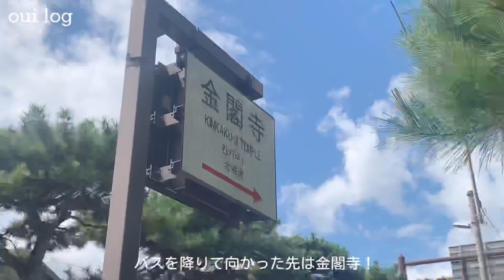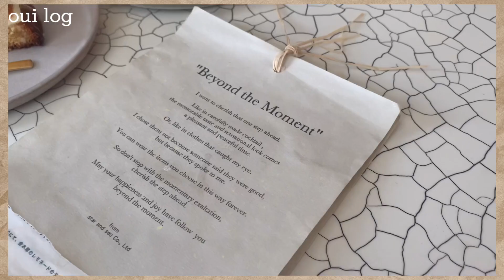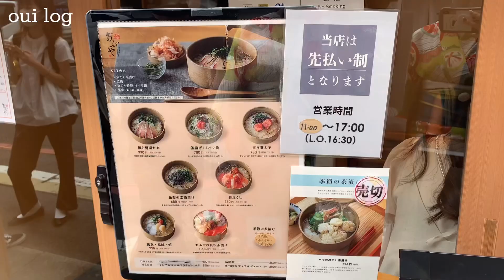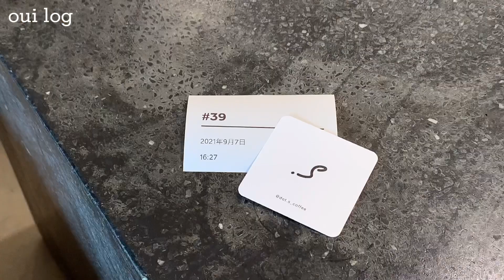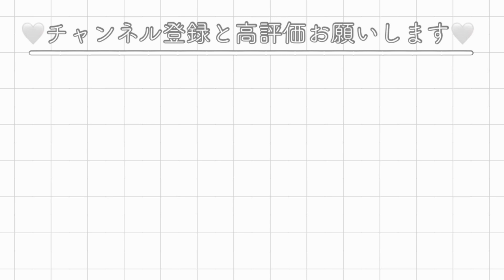[関西の女子大生vlog22] 地元で楽しむ京都旅行(Kyoto trip)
お久しぶりです！oui logです‪.ᐟ‪.ᐟ
すごくすごく久しぶりの更新になりました…すみません…(；；)